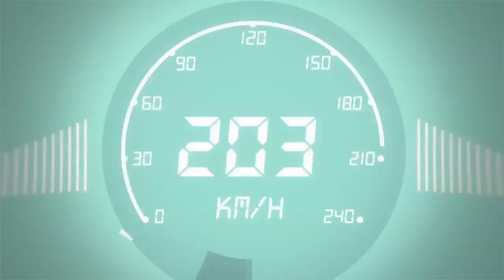Canapino rompió su box pero pidió disculpas (16-11-2015)